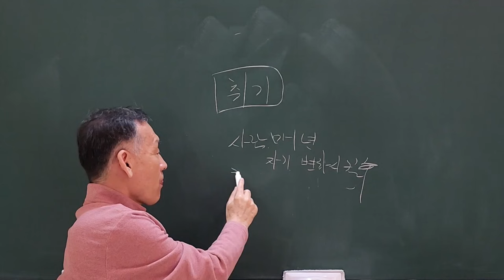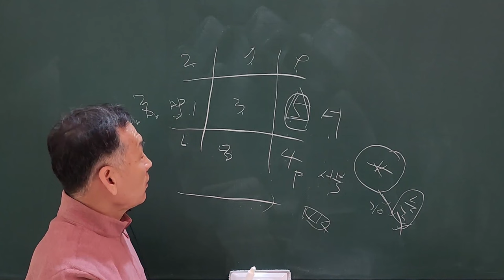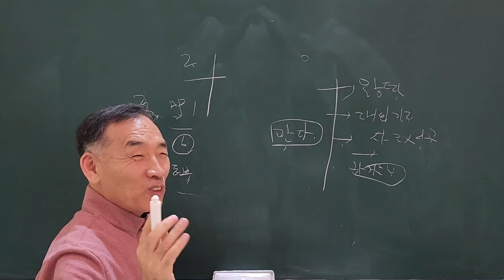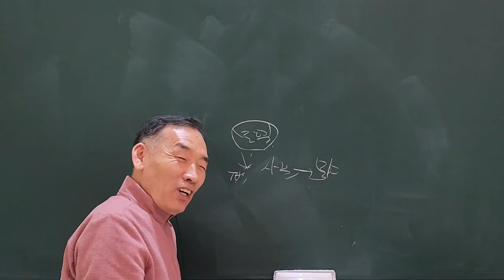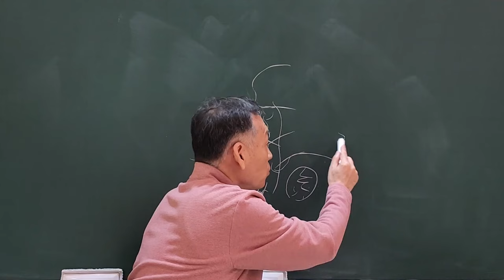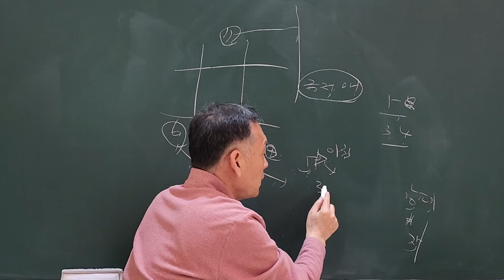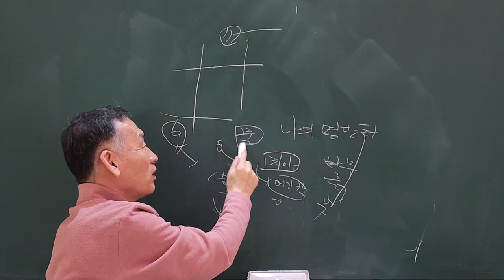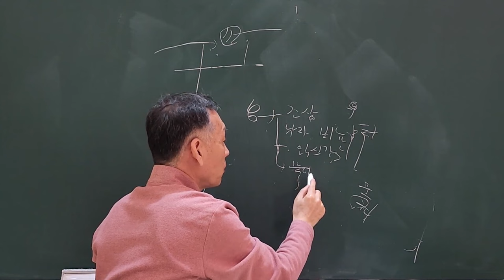운이 너무 안 좋을 때 피해가는 취기개운법!